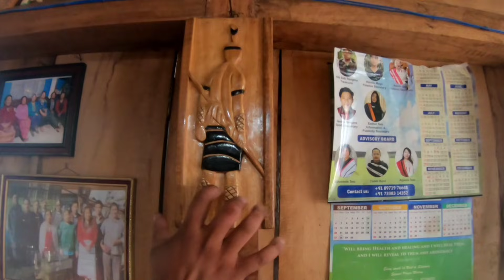My brother and Kents vlog reunited after 11years